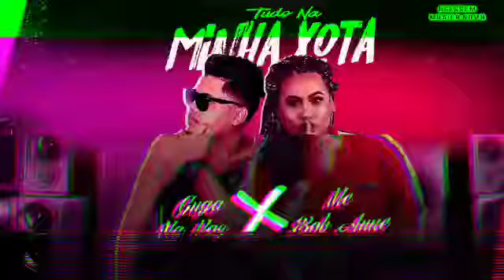🔴 MC GUGA E MC BOB ANNE - TUDO NA MINHA XOTA - BREGA FUNK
. bregã funk 2020
. bregã funk
. bregã funk novos
. bregã funk 2019
. mc dricka bregã funk
. bregã funk 2020 carnaval
. funk
. bregã funk 2020 novos
. brega funk
. bregão funks
. brega funk 2020
. música de funk
. dricka bregã funk
. canal bregã funk 2020
. bregã funk 2020 lançamento
. bregão funk
. meme do caixão
. funk 2020
. música de brega funk
. baladao
. funk funk
. bregã
. tudo acontece bregã funk
. bregã funk 2020 coreografia
. funk novo
. tudo na minha xota
. canal brega maniacos

Artista: Mc Guga e Mc Bob Anne
Ano : 2020